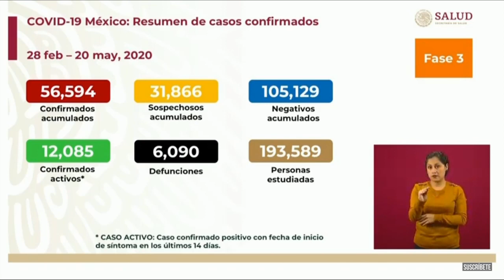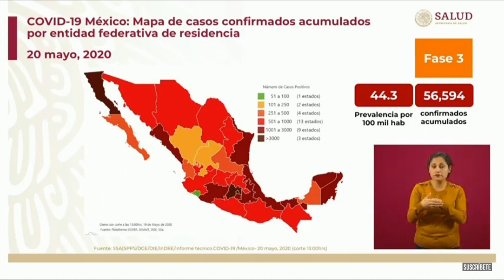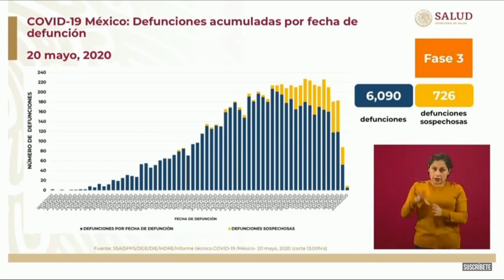6,090 muertes por covid 19 en Mexico al miercoles 20 de mayo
Conferencia de Salud del dr Lopez Gatell. La Secretaria de Salud confirma 6,090 muertos por coronavirus